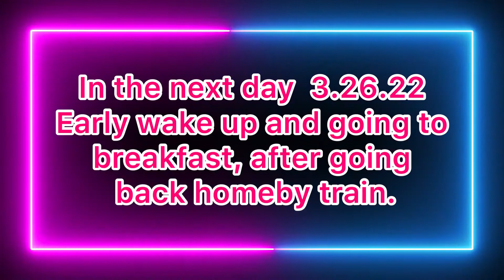Part 3 - Family Tour in Hamburg City (seaport sightseeing+Opera plaza)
Our last day travel in hamburg. We are happy in our 10 days vacation hamburg to norway. Back and port travel.

Musician: Carl Storm